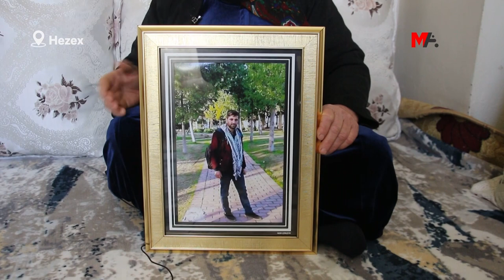EV 7 SAL IN NIKARE LI WÊNEYÊ KURÊ XWE YÊ KU HATIYE QETILKIRIN BINÊRE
Di sala 2015’an de li gelek navçe û bajarên bakurê Kurdistanê rêveberiyên xweser hatibûn ragihandin. Bi vê yekê re dewletê bi awayekî tund li dijî navçe û bajaran dest bi werdanê kir û êrişên gelek dijwar pêk anîbû. Yek ji van navendên ku êrişên dijwar lê pêk hatibûn navçeya Hezexê ya Şirnexê bû. Di 16’ê sibata 2016’an de li navçeyê qedexeya derketina derve hatibû ragihandin û bi top û tangan êrişî bajar hatibû kirin. Di van êrişan de zarok jî di nav de gelek sivîlan jiyana xwe ji dest da. Bi ser qedexeya derketina derve ya Hezexê re 7 sal derbas bûn, lê malbatên kesên canê xwe ji dest dane ne êşa wan kêm bûye ne jî ji daxwaza wan edaletê bicih hatiye.

Yek ji  kesên ku di qedexeya derketina derve de hatibû qetilkirin jî ciwanê bi navê Cabbar Ecer ê 20 salî bû. Ecer ê li ser caddeya Turkuaz a Hezexê di encama hedef nişandinê de birîndar dibe û 10 seatan birîndar dimîne. Ji ber ku nabin nexweşxaneyê ji ber zêde , wîn jê diçe jiyana xwe ji dest dide. Dayika wî Şîrîn Ecer 7 sal in li benda edaletê ye û dixwaze kujerên kurê wê werin dîtin û darizandin.

Tenê ne lawê Şîrîn Ecer her wiha biraziyên wê Firat Çagli (18) û Harîn Çagli (4) li navçeya Cizîrê hedef tên nîşandan û jiyana xwe ji dest didin. Ecer ev 7 sal in ji bo ku kurê wê neyê bîra wê, li wêneyê wî nanihêre. Ecer ji Ajansa Mezopotamyayê (MA) re axivî û daxwaza edaletê kir.